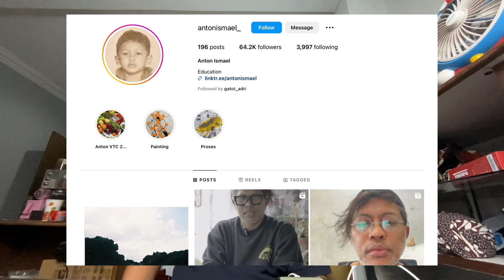Paket Foto 20 Jutaan, Ini Cara Membuat Pricelist-nya, REAL CLIENT!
Ada yang masih bingung membuat dan menghitung pricelist atau harga jual foto, yuk saya bagikan caranya melalui vlog ini